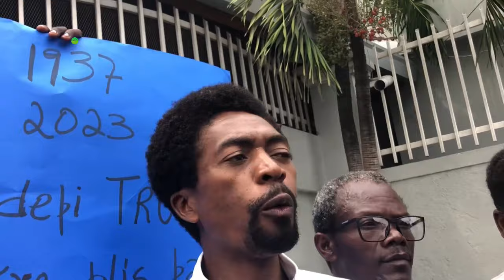Zen Pirèd, Plizyè POLISYE Ap Prepare Pou Bay ARIEL HENRY Yon KOUDETA